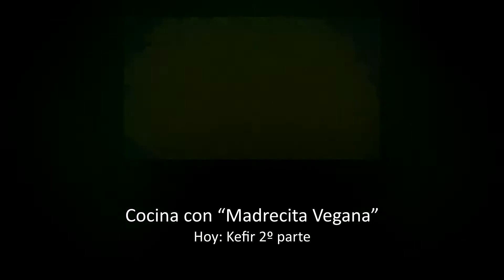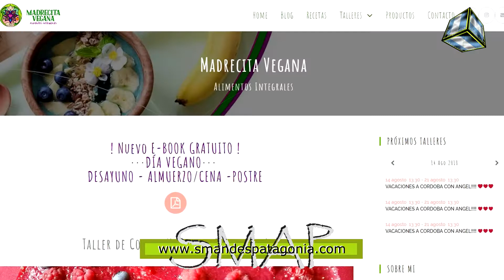Cocina con Madrecita Vegana Hoy: Kéfir 2/2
SMAP - 2018
Cocina con Madrecita Vegana
Hoy: Kéfir
Necesitamos:
• Un frasco grande de boca ancha
• 3 cucharadas de nódulos de kéfir
• 3 cucharadas de azúcar mascabo
• Una bolsita para poner el kéfir
• ½ limón
• ¼ de manzana roja
• 5 dátiles (pueden ser pasas, ciruelas, orejones)
• 1 litro de agua
Procedimiento:
Colocamos el kéfir en la bolsita y adentro del frasco. Luego colocamos el azúcar mascabo, el limón, la manzana y los dátiles. Una vez que esté todo colocamos el agua. Revolvemos con una cuchara de madera (nunca tocamos los nódulos con metal). Tapamos con una gasita y llevamos a algún lugar de la casa que no le de mucha luz y que tenga buena temperatura. Lo dejamos 48 hs, ni más ni menos. A las 24hs es un producto laxante. A las 72hs es vinagre, no lo tomes.
Para saber cómo cosechar el Kéfir mira el video